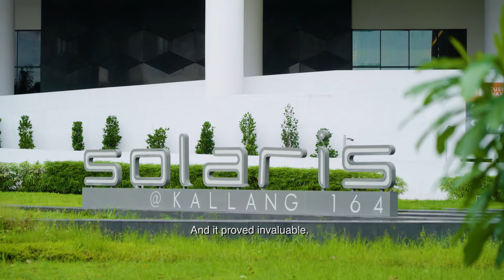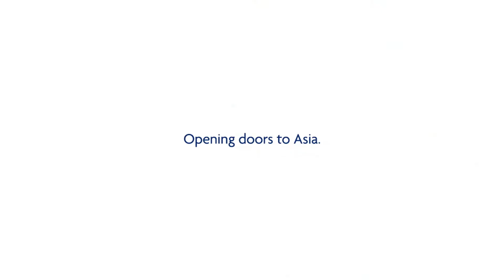Soilbuild: Building For Tomorrow | Building Asia with UOB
In this episode of Building Asia with UOB, Lim Han Qin, Director of Soilbuild, shares how UOB assisted with the construction company's expansion and  delisting of Soilbuild Group Holdings Ltd in 2010, and its business privatisation.

​Co-founder of Soilbuild, Lim Chap Huat, started his construction business in 1976 with a mere two years of experience, a civil engineering diploma, S$25,000 in capital and two business partners.

Almost half a century has passed and the company continues to thrive under the next generation of family leaders. Beyond construction, the company has expanded into property development—one of its notable achievements is the award-winning development, Solaris @ one-north—and managing its own real estate investment trust (REIT).

Find out how companies like Soilbuild can evolve their business models through UOB's comprehensive advisory services, products and solutions.